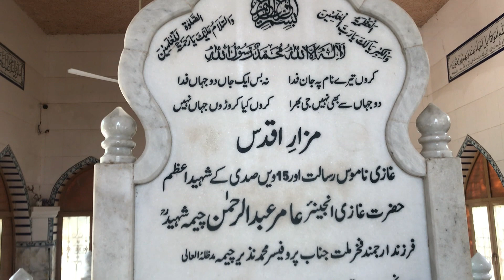Martyrs of khatam e Nabuwat Ghazi Amir Abdul Rehman Cheema ! Story of Amir Cheema ! Umair Amanat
Martyrs of khatam e Nabuwat Ghazi Amir Abdul Rehman Cheema . Story of Ghazi Amir Abdul Rehman Cheema by Umair Amanat official. a Complete Story Of Shaheed E Namoos E Risalat Ghazi Amir Abdul Rehman Cheema.
he was a muslim soldier . amir cheema shaheed attack on maloon Henryk Marcin Broder in the office of news paper in Germany. salman rushdie.mahash e rajpal and Henryk Marcin Broder attack on prophet Muhammad pbuh in different time.
ghazi amir cheema also written as Amir cheema shaheed was a pakistani  Muslim engineer who assassinated a book publisher named maloon Henryk Marcin Broder for publishing the book  on hazrat muhammad pbuh, which was considered derogatory towards the Islamic prophet, Muhammad, by Muslims.In 2006, Henryk Marcin Broder published an anonymous pamphlet .
Murder
 Ghazi Amir Abdul Rehman Cheema to kill the publisher. On july 2006.
Funeral
It is said that around 600,000 people attended his funeral. Many Islamic leaders supported him and attended his funeral.
Tajdar e khatm e nubuwwat zinda bad.